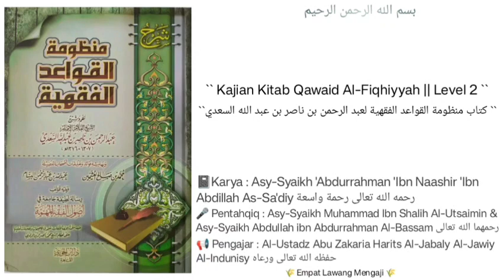Mandzumah Qawaid Fiqhiyyah | 81 |الحكم يدور مع علته وجودا وعدما| Ustadz Abu Zakaria Harits Al-Jabaly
Penyebutan contoh untuk qoidah
الحكم يدور مع علته وجودا وعدما
" HUKUM ITU BERPUTAR BERSAMA SEBAB NYA ADANYA (hukum) dan tidak adanya (hukum)".